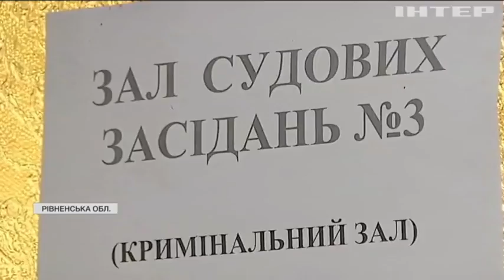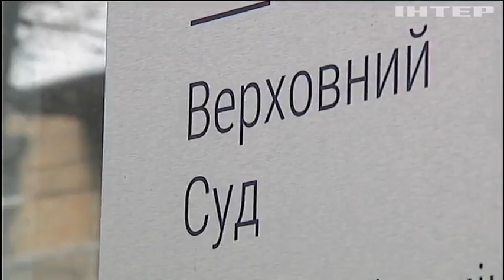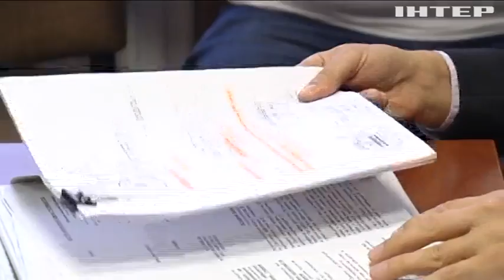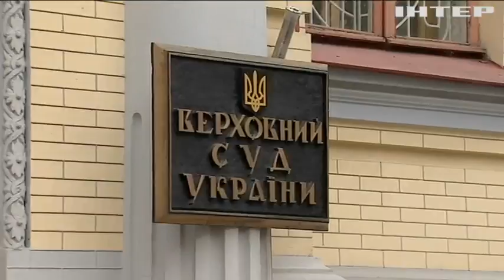Припадають пилом мантії: в Україні масово не вистачає суддів